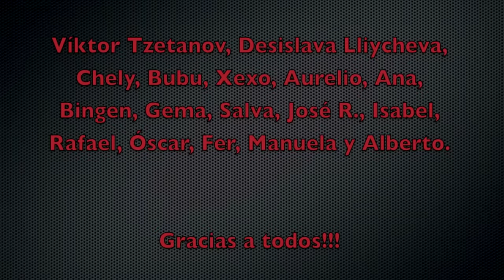Miss Octubre- Puñales de papel ( fan made)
Video multiángulo en directo de "puñales de papel", montado con las imágenes grabadas con móviles por los seguidores de la banda y montado también por uno de sus seguidores, Óscar Sanchez Soldevilla.